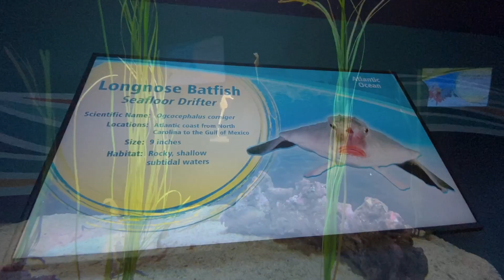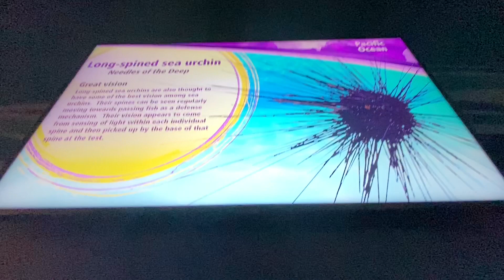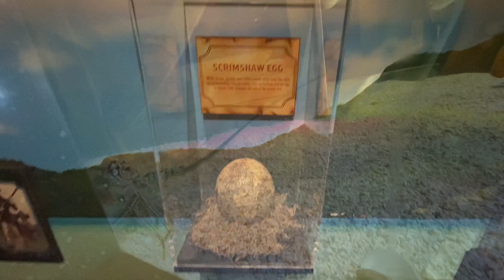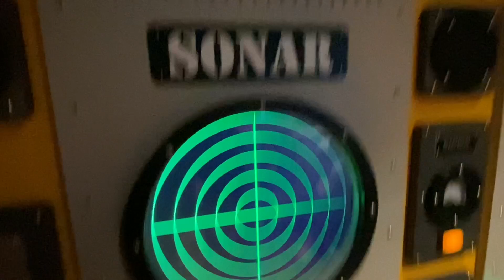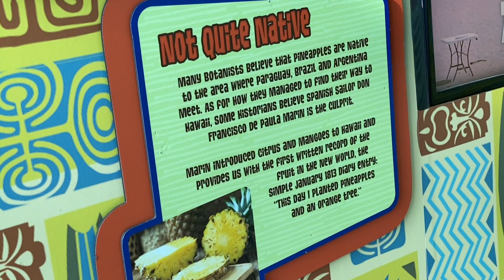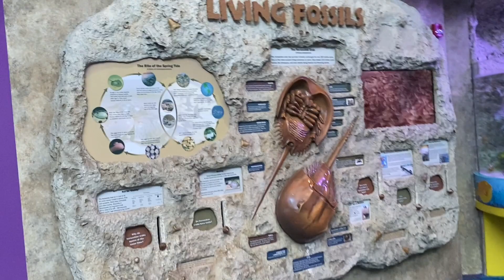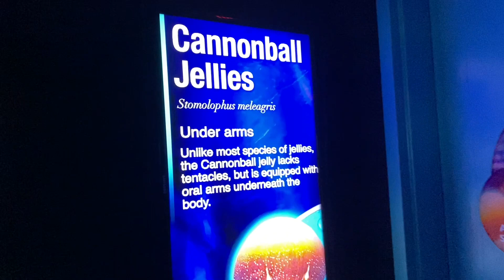Ripley’s Myrtle Beach Aquarium~ Holiday 2021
Hello, Thanks for stopping by and watching!

We happened to go to Ripley's during the holiday because I often go back and forth from SC to VA during the holidays so we like to do little activities like this when I go on break.